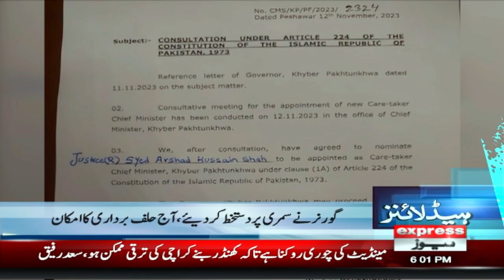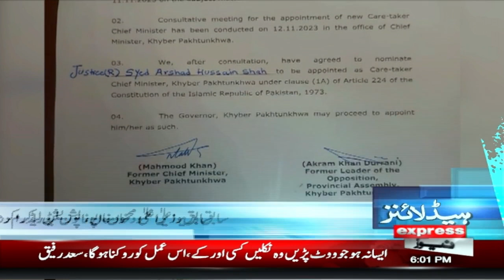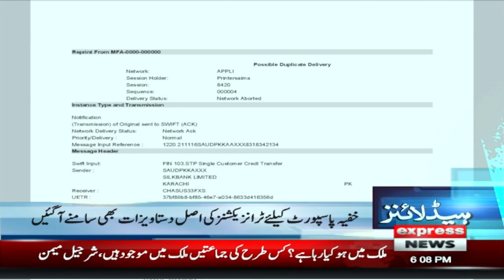Big Announcement !! | News Headlines 6 PM | 12 November 2023 | Express News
Big Announcement !! | News Headlines 6 PM | 07 November 2023 | Express News
Our channel offers non-stop, reliable news coverage with a focus on breaking news, current events, politics, business, technology, entertainment, and sports.